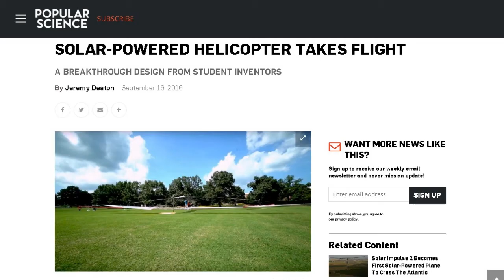TDD report for September 24, 2016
From Joseph L.

Tyler Brown - Word of Mouth Food Reviews